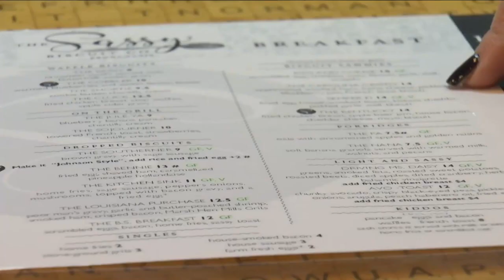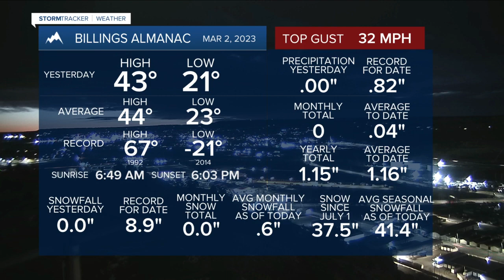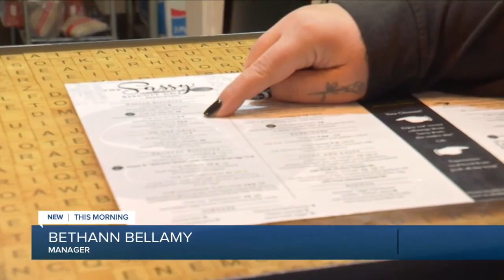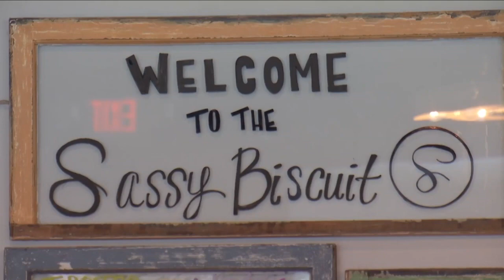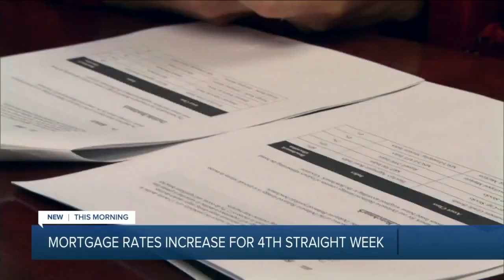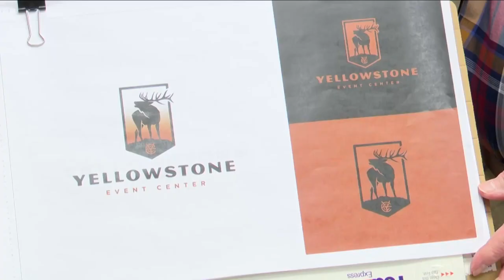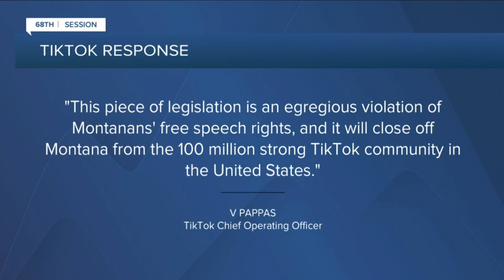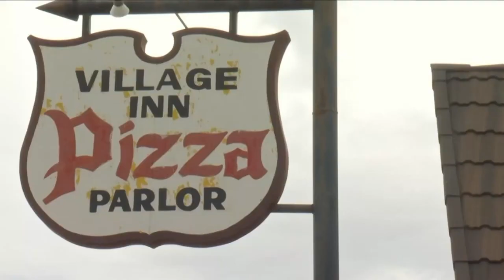Q2 Montana This Morning Top Stories 3-3-23